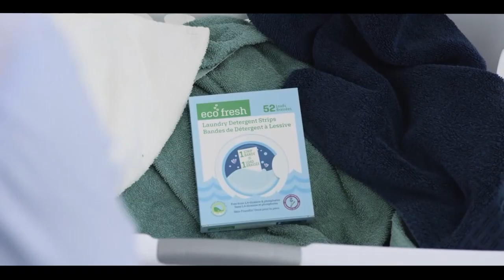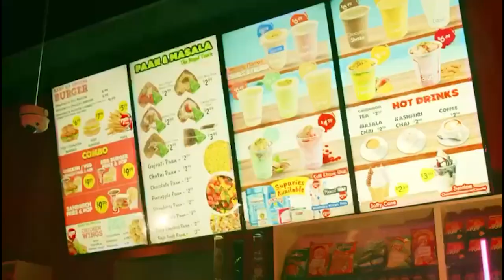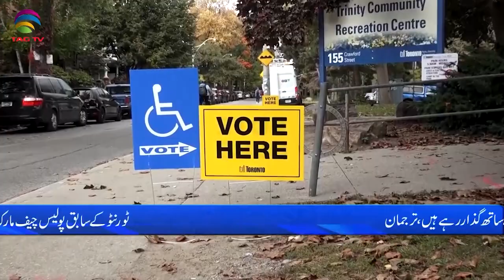International and Canadian News - March 21 2023